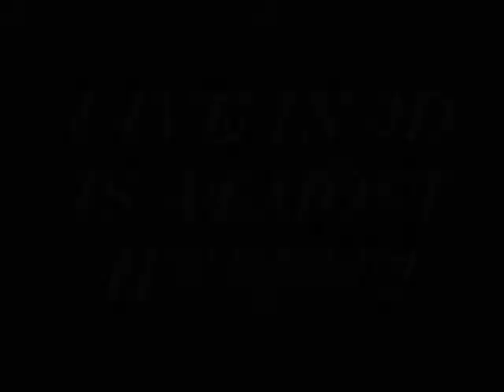VISHUS DAMOBSATA "AKA" V. WHAT U KNOW BOUT ME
HOOD MUZIK  KNOCDOWN-SCM ENT/20ENT